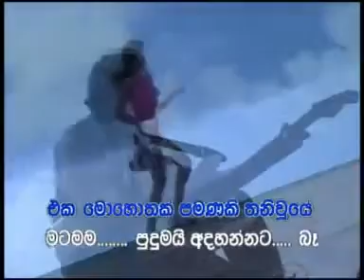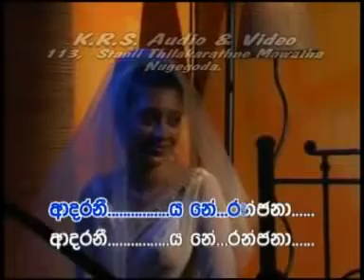Adaraneeya Neranjana | ආදරණීය නේරංජනා | Priya Suriyasena | Premakeerthi De Alwis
ආදරණීය නේරංජනා Adaraneeya Neranjana Music Video

ගායනය: ප්‍රියා සූරියසේන (Priya Suriyasena/Priya Sooriyasena)
ගී තනු: ප්‍රියා සූරියසේන (Priya Suriyasena/Priya Sooriyasena)
ගී පද: ප්‍රේමකීර්ති ද අල්විස් (Premakeerthi De Alwis)